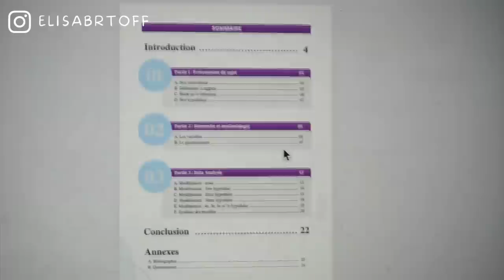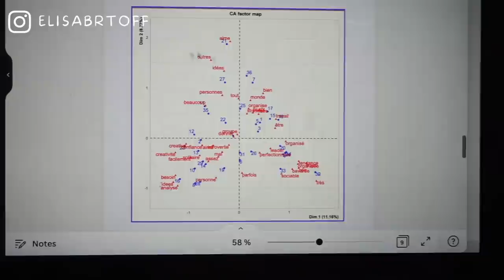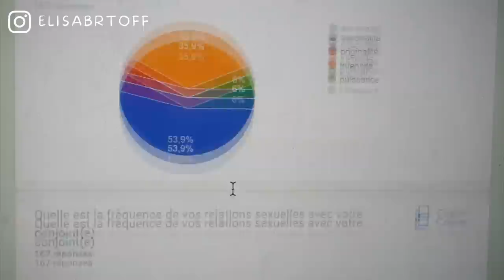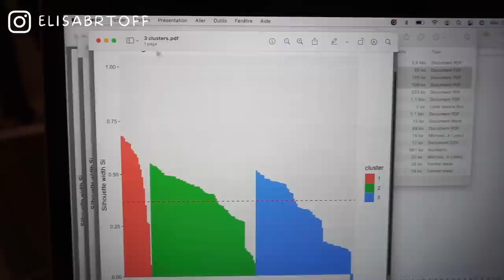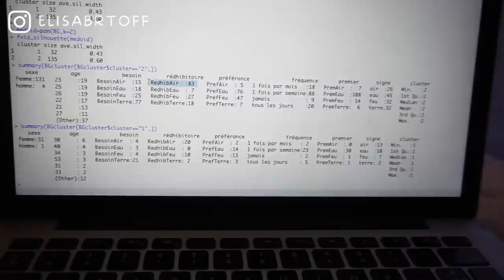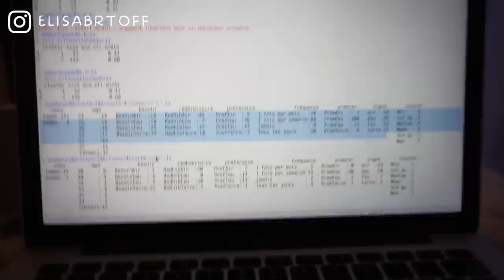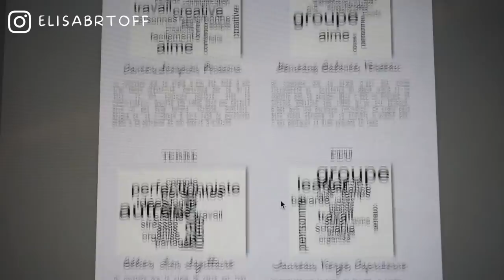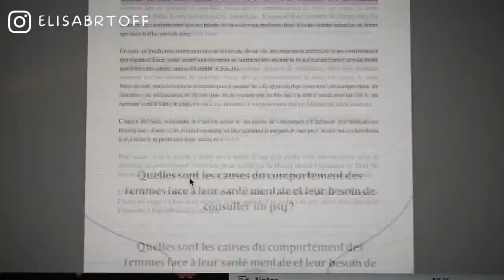Vlogmas 22 : c'est le rush total (oskour)